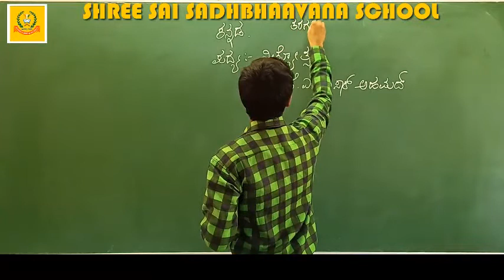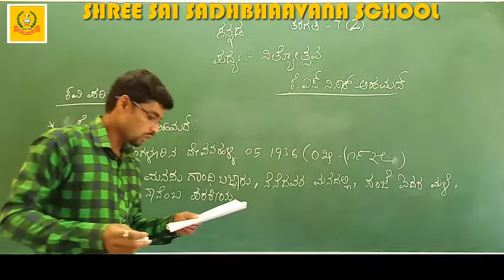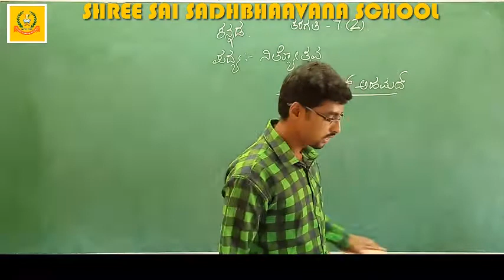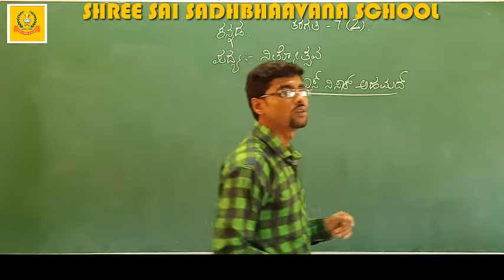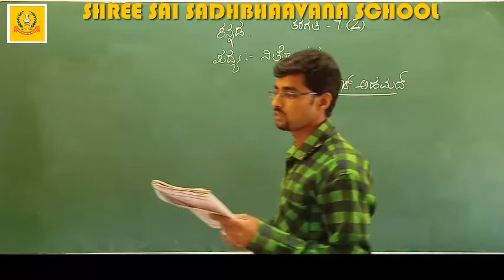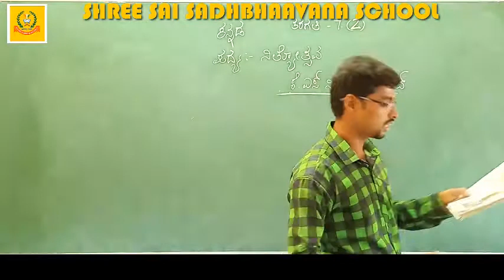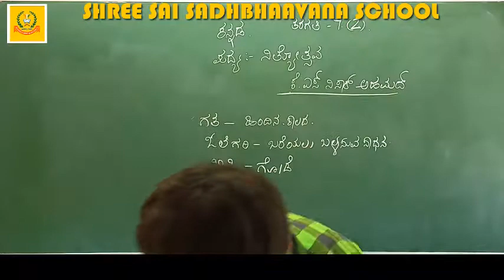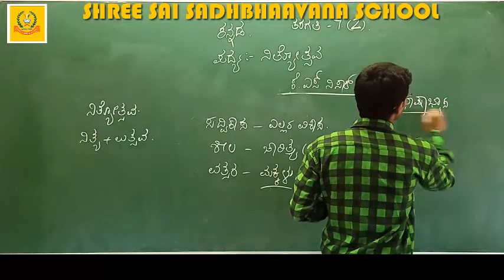7 TH STD KANNADA NITYOTSAVA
7 th STD KARNATAKA STATE SYLABUS  KANNADA NITYOTSAVA